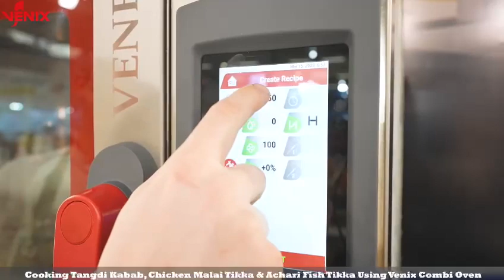Cooking with Venexia Combi oven at AAHAR FAIR 2023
VENIX Corporate Chef @Matteo Righetto showed the potential of the Venexia Combi oven by cooking Tangdi Kabab, Chicken Malai Tikka & Achari Fish Tikka at the 37th edition of AAHAR - The International Food & Hospitality Fair which took place at Pragati Maidan, New Delhi, India from 14th to 18th of March, 2023.